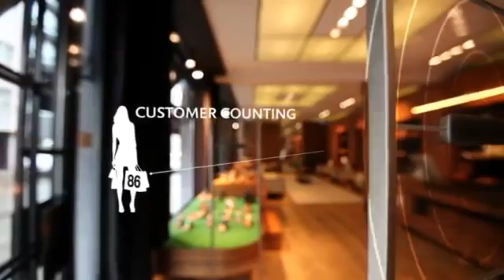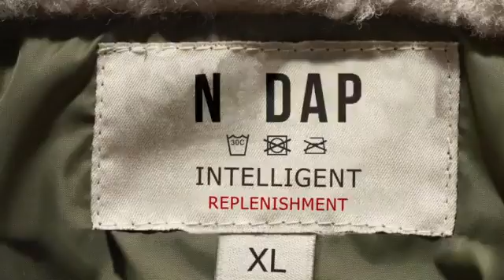Welcome to the Nedap Retail International Fashion Tour